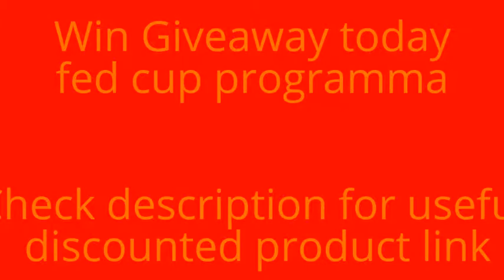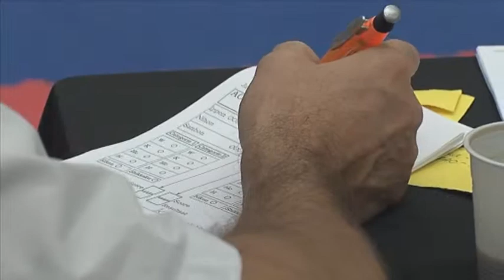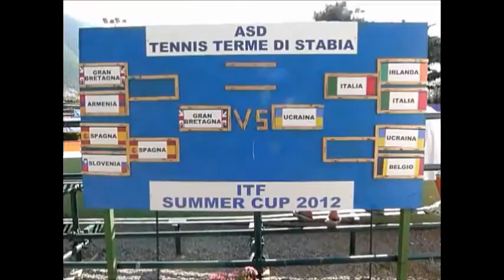fed cup cagliari programma | Premiazione Fed Cup Cagliari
In this video you will learn that  Premiazione Fed Cup Cagliari and all videos are taken from ” tennis awards “ channel.

1 - Tennis Racquet and Ball Ornament
2 - Fire Tablet, 7" Display